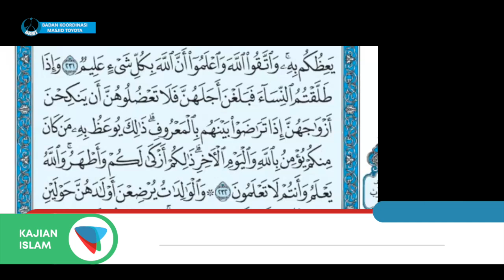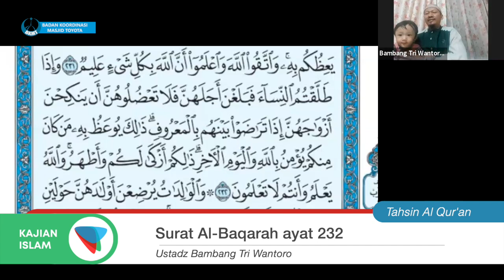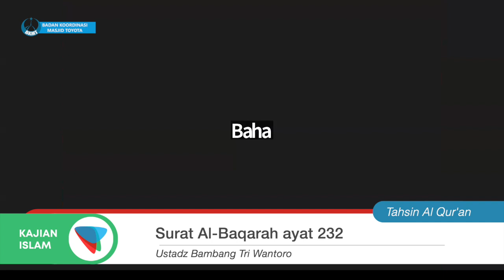Tahsin Al Qur'an - Surat Al Baqarah ayat 232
Kajian Rutin Online MyBKMT
(Badan Koordinasi Masjid Toyota)

Dukung Dakwah BKMT
▶️  Channel Youtube :

dan sebarkan tanpa merubah isinya,
semoga Allah ta'ala menjadikannya amal Sholeh.